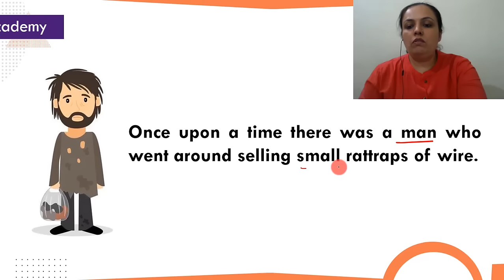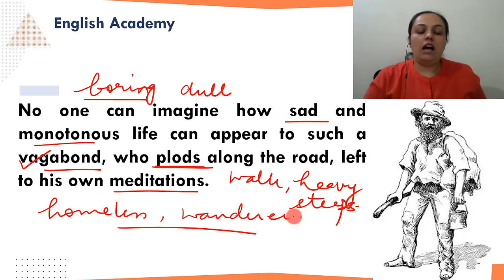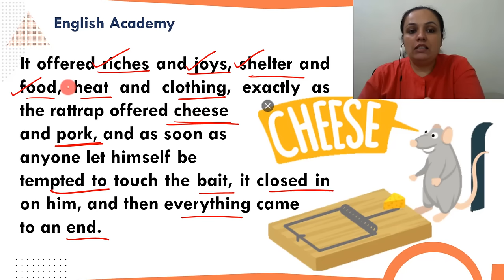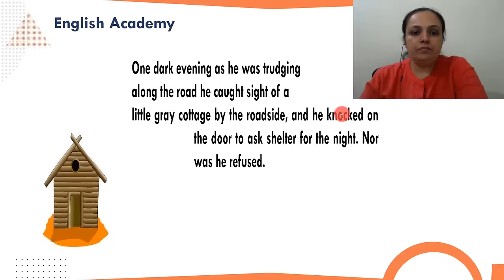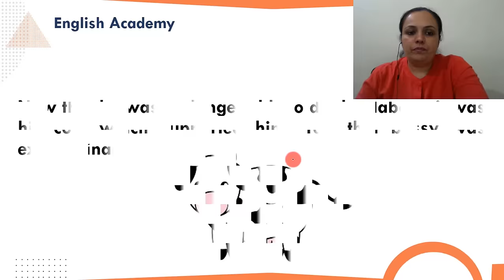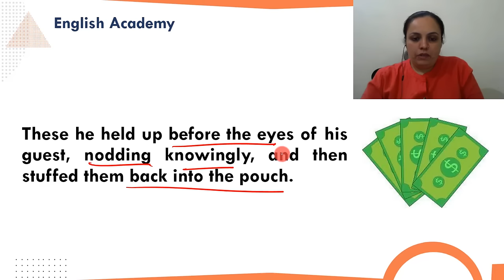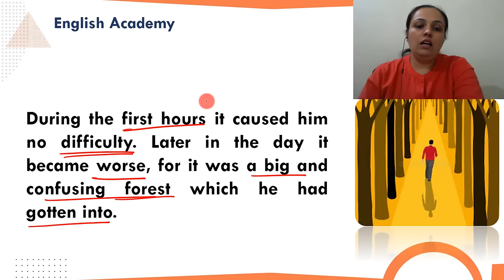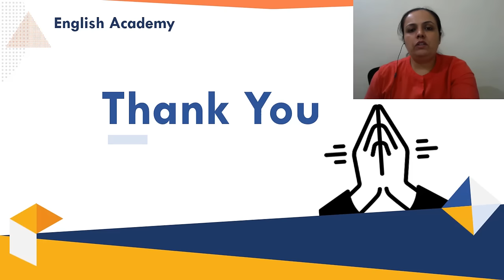The Rattrap Class 12 Part 1 English Flamingo book Chapter 4 Page 32 to 34 Explanation, Meanings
Today's video is about "The Rattrap Class 12 Part 1 English Flamingo book Chapter 4 Page 32 to 34 Explanation, Meanings.

The Rattrap is a story about a rattrap seller who leads a very poor life as his earnings are very low. He has to resort to thievery and begging to make both ends meet.

He is alone in this whole world and leads a miserable life. So he starts knitting up various kinds of thoughts. One of these thoughts is of supposing the whole world as a big rattrap. His views are that the world offers us various types of baits in the form of comforts of life. This in return traps us into the rattrap of the world and leads us to various types of miseries.

English Class 12 CBSE NCERT Flamingo and Vistas Explanation and Notes and Poems - All Chapter latest CBSE Syllabus